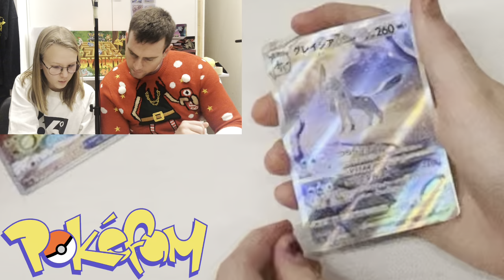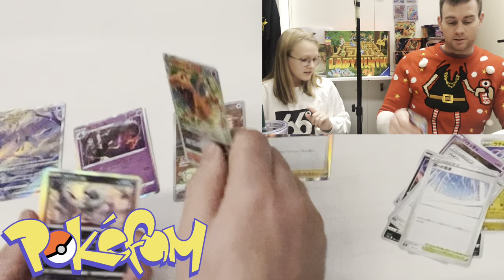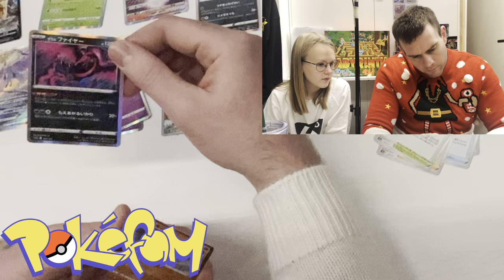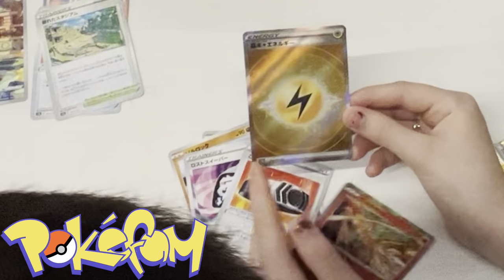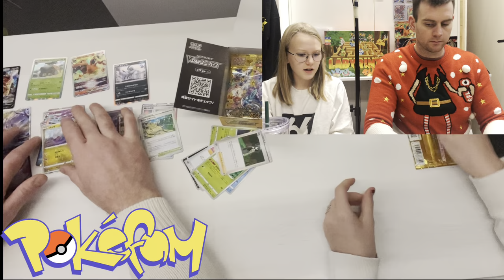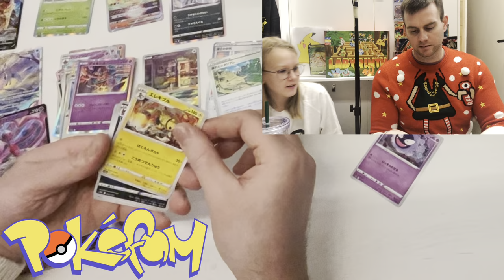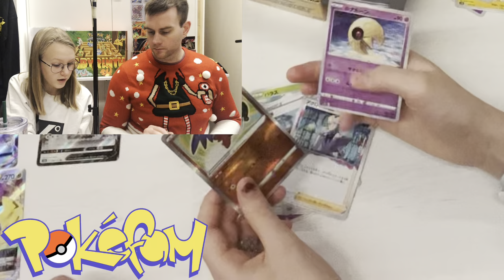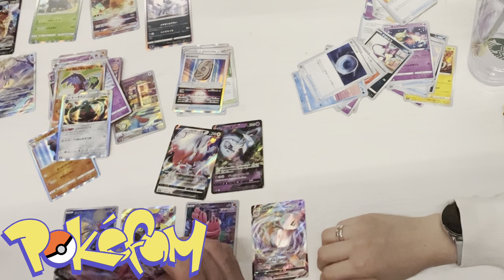Is VStar Universe The Best Box ?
In this video we unboxing Japanese Pokemon VStar Universe box which is insane and open all 10 packs Its possibly be the best set of Pokemon cards box this year.

Now we are waiting for Crown Zenith!